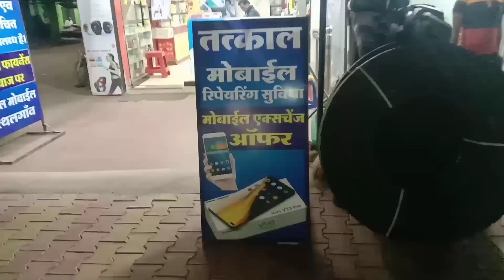Aaj Pathalgaon ll आज पत्थलगांव मोबाइल बनवाने ll Lalit Rathiya ll Daily vlogs